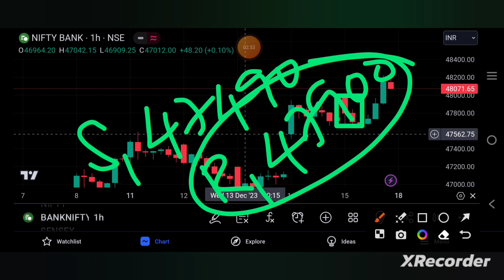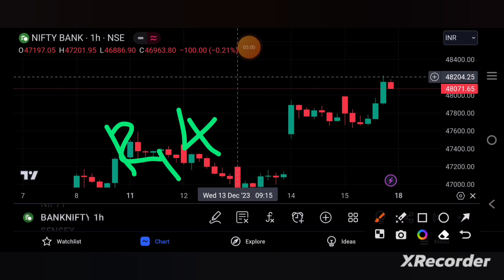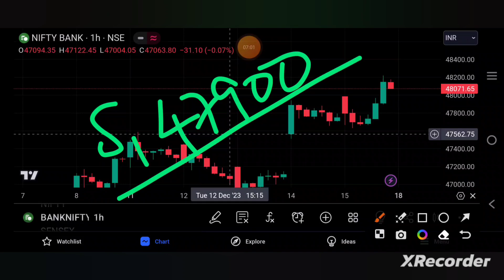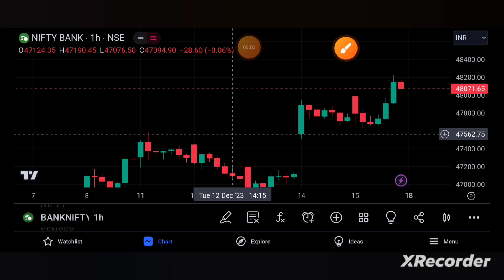BANKNIFTY PREDICTION FOR TOMORROW 18/12/23 | bankniftytomorrow | TAMIL STOCK ANALYSER